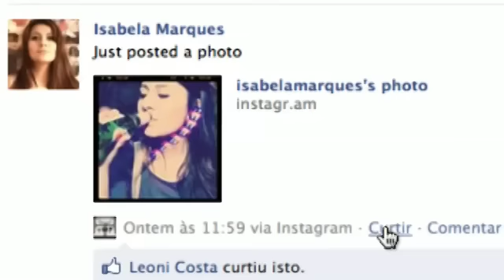Como arrumar uma namorada no facebook